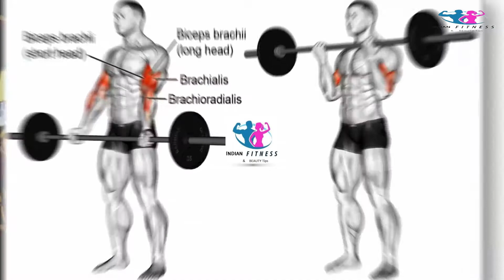How To Build Your Biceps - BEST 9 ESSENTIAL EXERCISE Biceps size gain workout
How To Build Your Biceps - BEST 9 ESSENTIAL EXERCISE
Biceps size gain workout
Best biceps and triceps workout | How to get big arms  | Biceps amd triceps workout | How to get big arms |

Your queries-

arm workout at home
बाइसेप्स बड़े करें
dumbbell biceps and triceps workout
biceps and triceps workout at gym
biceps and triceps workout in hindi
how to get big biceps in 1 week
how to get big biceps in hindi
how to get big arms
I am fitness trainer and certified nutritionist from last 10 years

 My Channel Is Mainly Focused About

1. Health Tips
2. Fitness Tips
3. Weight loss
4. How to eat healthy
5. Fitness and nutrition
6. Bodybuilding
7. Gym, health & beauty
8. Diet,Styles as well

1)This video has no negative impact on the original works (It would actually be positive for them)
2)This video is also for teaching purposes.
3)It is positively transformative in nature.
4)I only used bits and pieces of videos to get the point across where necessary.

🙂Keep support🙂
indianfitness &beautytips